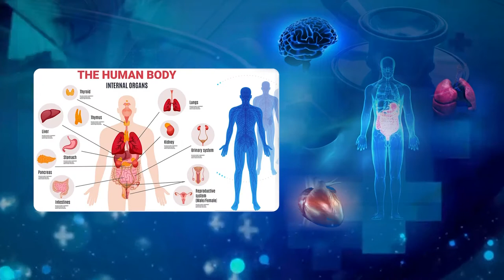పిల్లల్లో ఎండోక్రైన్ సమస్యను ఎలా నివారించాలి ? | Dr Kishore About Endocrine Treatment For Childrens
Dr Kishore About Endocrine Treatment For Childrens.

Dr Kishore Explained About Common Endocrine Disorders in the Childrens || How To Identify Endocrinology In Childrens? || Symptoms & Causes Of Endocrinology.

Watch exclusive interview of Dr B Kishore about Pediatric Endocrinology with Anchor Swarna only on S Cube TV.

ఎండోక్రినాలజీ లక్షణాలు ఎలా ఉంటాయి ?

Pediatric endocrinology is a medical subspecialty dealing with disorders of the endocrine glands, such as variations of physical growth and development in childhood, diabetes and many more.

If your child has problems with growth, puberty, diabetes, or other disorders related to the hormones and the glands that produce them, a pediatric endocrinologist may treat your child. Hormones are chemicals that affect how other parts of the body work. For example, hormones decide how a child grows and matures.

S Cube TV Health is a Web Channel Mainly Focus On Health Tips from Famous Doctors. S Cube Health also provides information on Women health and parenting control on kids.